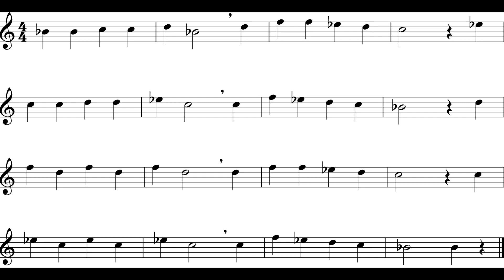The Dreidel Song (Instrumental) Flute *150*